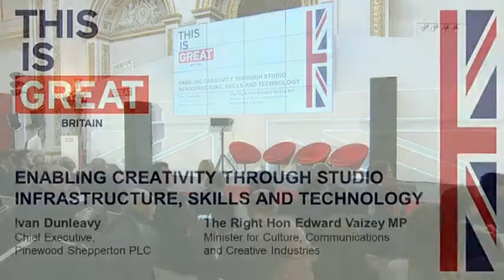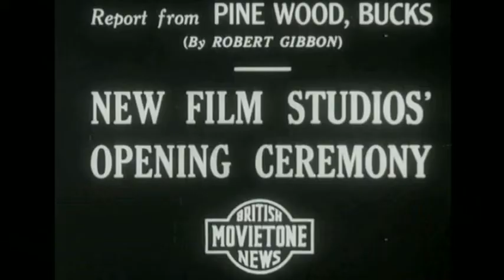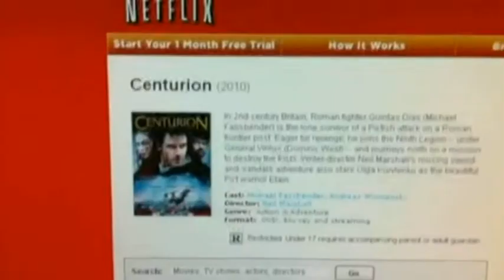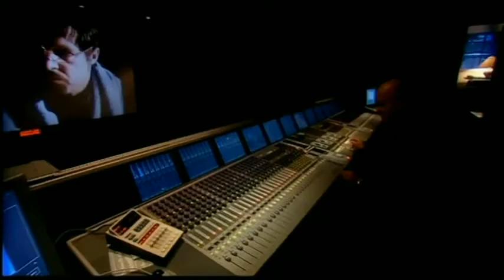Creative Content Summit - Enabling Creativity Through Studio Infrastructure, Skills and Technology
Ed Vaizey, Minister for Culture, Communications and Creative Industries, and Ivan Dunleavy, Chief Executive, Pinewood Shepperton plc, discuss 'Enabling Creativity Through Studio Infrastructure, Skills and Technology' at the Creative Content Summit during the British Business Embassy on 31 July 2012.